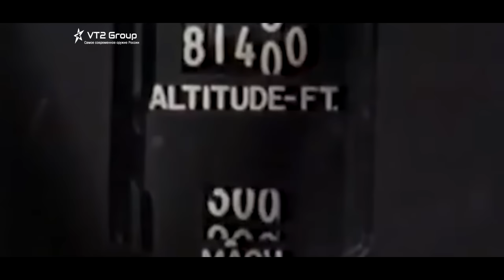Стратегический сверхзвуковой разведчик SR-71 "Blackbird"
Предлагаю вашему вниманию отличный виртуальный веб хостинг под ваши сайты. В каждый тарифный план бесплатно предоставляется конструктор сайтов и лендингов, домен 3-го уровня, SSL, профессиональная ДДОС защита и многое другое. Военная Техника 2 | VT2 Group | VT2 Industries | VT2 Production

На нашем канале вы увидите самые лучшие и красивые ролики и видео про армию и военную технику России, а также стран СНГ и НАТО. Также, на нашем канале зачастую выходят видео-подкасты и видео-блоги, в которых мы рассказываем о каком-то виде техники или же о политической ситуации.
Наш канал также посвящен и политике! Иногда выходят ролики про известных политиков России.
Также, мы являемся и патриотическим сообществом. На нашем канале каждую неделю выходят видео с патриотическим содержанием.

Видео выпуски собственного монтажа и дубляжа

На канале новые серии выходят каждый день!

Если же у Вас есть желание помочь группе не только морально, но и материально, то предлагаем Вашему вниманию наши реквизиты.
Номер кошелька ЯндексДеньги :

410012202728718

КивиКошелек